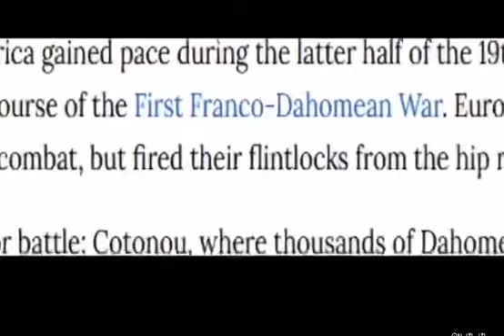Dahomey women king. Based on powerful true events.